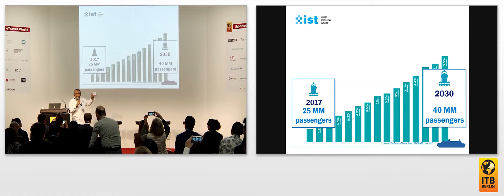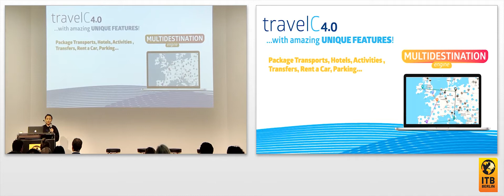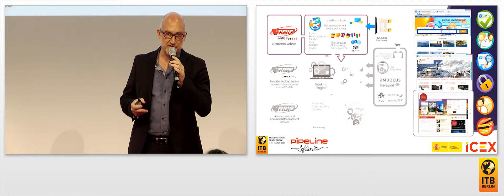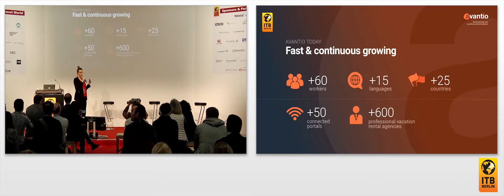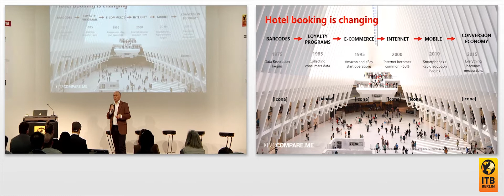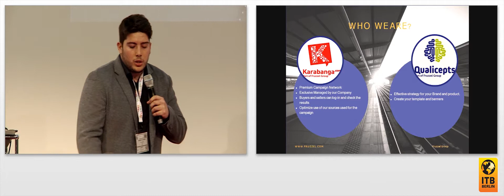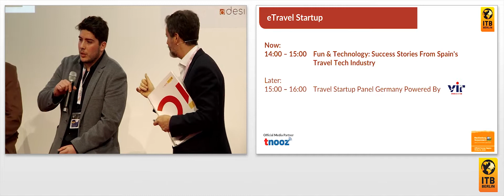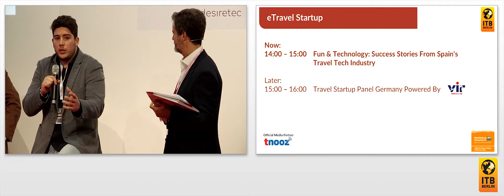Fun & Technology: Success Stories From Spain's Travel Tech Industry 🇬🇧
In 2017, Spain was the second touristic destination in the world. Come and meet a selected group of very competitive Spanish firms which use technology to successfully combine tradition and innovation.

TRAVEL COMPOSITOR
How to book a complex multi-destination itinerary including many travel services in one single session and payment.

PIPELINE SOFTWARE 2000, ORBIS PORTAL
The perfect tool for destination promotion websites.

IST - CRUISE TECHNOLOGY EXPERTS
Cruise booking engine. Discovering a new way to sell cruises.

4UXL FRUZZEL
Online marketing tools to capture the tourist of the future.

123 COMPARE ME
How the hotel guest stay can be digitalized so as to cover guest expectations while on property.

JUNIPER CONSULTING
How our clients will have a customized technology to grow their business exponentially.

AVANTIO
A wide view of the evolution of vacation rental sector in Spain compared to Germany & the rest of the world.

Moderated by:
Lucinio Muñoz Muñoz, Economic and Commercial Attaché, Spanish Embassy in Berlin

Panel guests:
Manuel Aragones, CEO, Travel Compositor
Sebastián Briones, CEO, Pipeline Software 2000, S.L.
Xavier Garcia, Commercial Director, IST – Cruise Technology Experts
Rubén Vicente, Account Manager, Fruzzel Group - 4uxl, S.L.
Pau Ferret, Commercial Director, 123 Compare Me, S.L.
Astrid Kastberg, Sales and Marketing Director Europe, Juniper Consulting, S.L.
Patricia Czajkowski, Head of Business Development DACH, Avantio (Internet Tourism Solutions, S.L.)